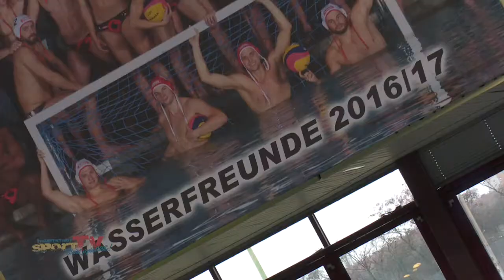Wasserfreunde Spandau 04 vs SG Neukölln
Das Berlin-Derby der Wasserfreunde Spandau 04 gegen die SG Neukölln entwickelte sich zu einem wahren Schützenfest. Nachdem die Spandauer unter der Woche in der Champions League gegen den Titelfavoriten Olympiacos Piräus noch unterlagen bot das Derby die perfekte Möglichkeit zur alten Stärke zurückzufinden und sich für die anstehenden Spitzenspiele einzuspielen.